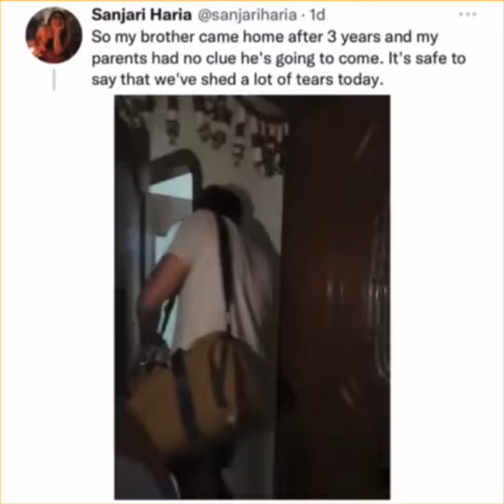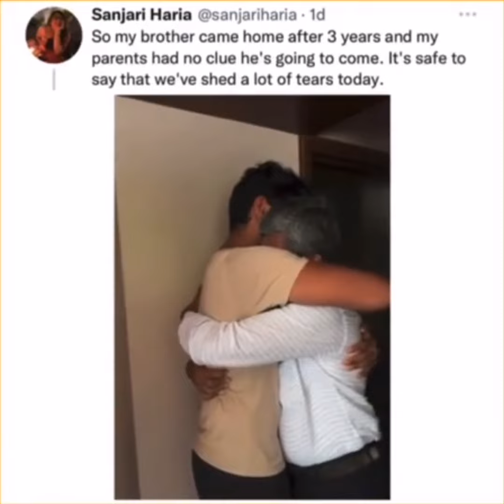This heart-warming video of a family reuniting with their son after 3 years apart will melt your ❤️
This heart-warming video of a family reuniting with their son after 3 years apart will melt your heart. We bet ❤ -